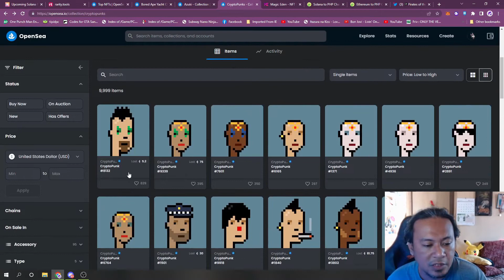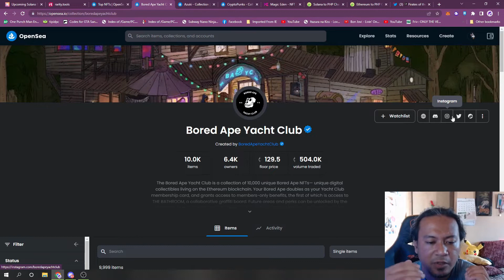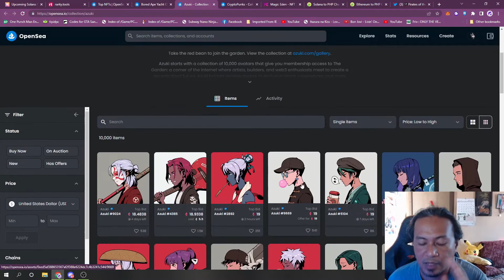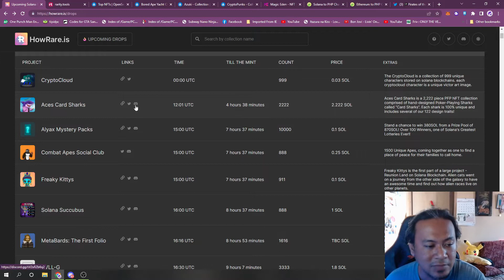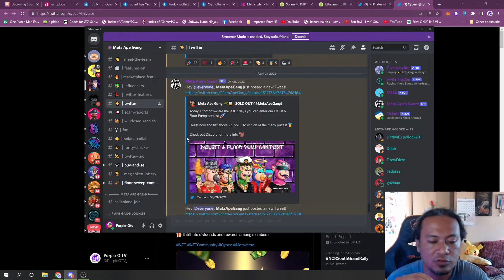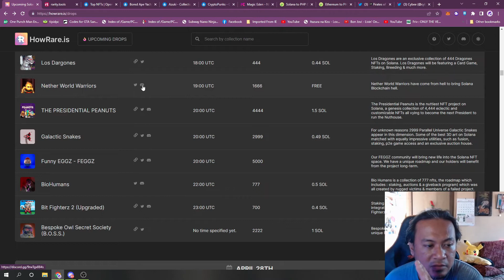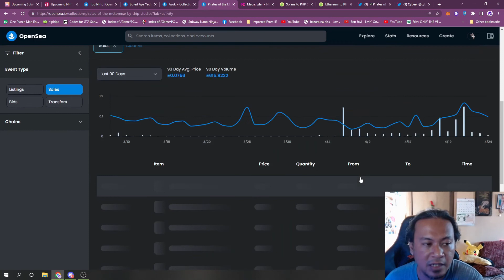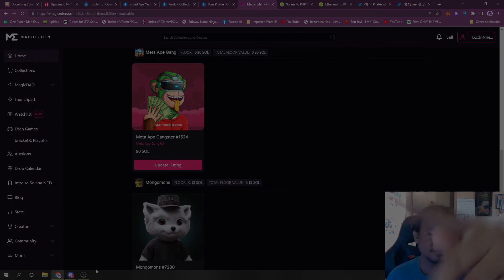BAKIT ANG MAHAL NG NFT? | SAN PWEDE MAG SIMULA ? | FULL EXPLANATION TAGALOG